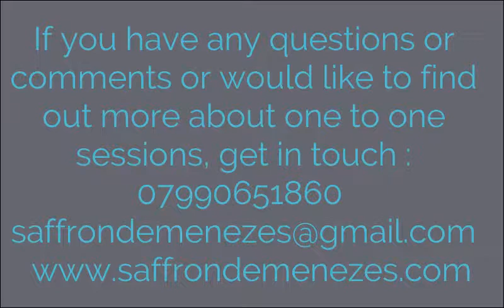EFT for Healthy Boundaries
Our boundaries are the rules we create for ourselves in all areas of life to keep ourselves safe and to protect our energy. Knowing our boundaries allows us to be aware of what is and isn't okay for us in a given situation and to ensure our needs are met. It can be really difficult for many of us, especially as women, to create and maintain these all important boundaries when there are so many expectations on us and a lot of the time we don't want to upset anyone or let them down. This week's video helps you get clear on what boundaries feel right for you and looks at some of the emotions around creating them.

To book a free consultation with Saffron or join our monthly women's circle please